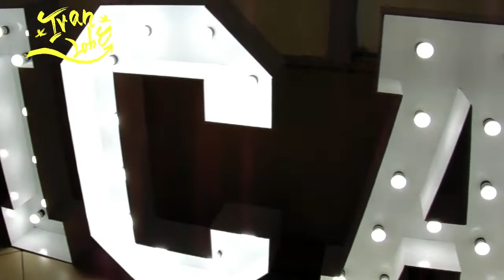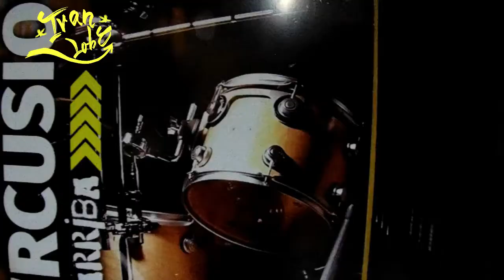IVAN LOBO entrega de pemios cana red 2019 y saludos de año nuevo 2020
aqui les comparto la entrega de premios canta red y mando saludos alas lobitas bonitas y loosieros